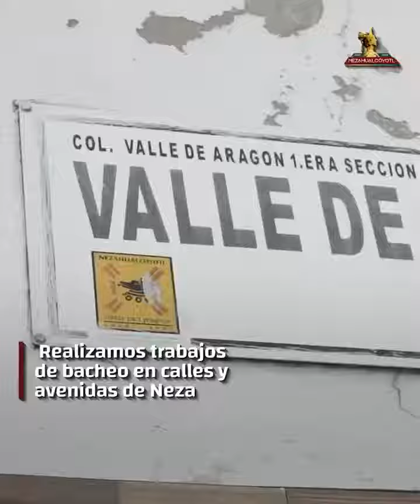Resumen semanal de actividades del 08 al 13 de agosto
Aquí lo que hicimos en la semana
✅Firmamos convenio con la CDMX en materia de innovación tecnológica.
✅Realizamos con éxito la Jornada de Corte de Cabello PorAmorANeza.
✅Realizamos trabajos de bacheo en calles y avenidas de Neza.
✅Realizamos trabajos de balizamiento en la Av. Sor Juana.
✅Brigada para prevenir inundaciones atiende a la población.
✅Limpiamos, podamos y retiramos basura en Av. Central.
✅Realizamos la Mesa de Construcción de Paz en Neza.
✅Realizan juntas vecinales para hablar de métodos de seguridad.
✅El “Coyote 1º” estuvo presente en el Nezatlón de verano 2022.
✅Dimos escenario y exposición a bandas originarias de Neza.
✨Checa todas nuestras actividades.👇🏽